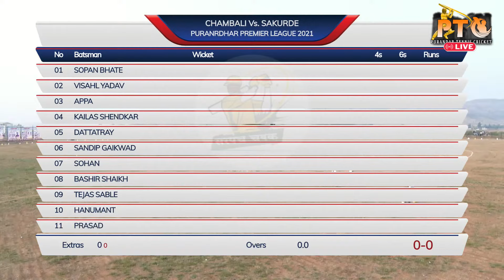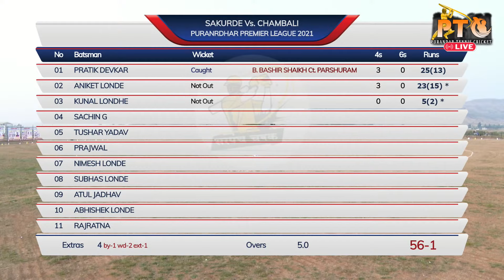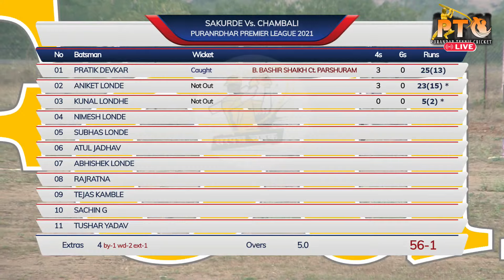SAKURDE REBELS V/S CHAMBALI CHAMP'S | PURANDAR PERMIER LEAGUE 2021